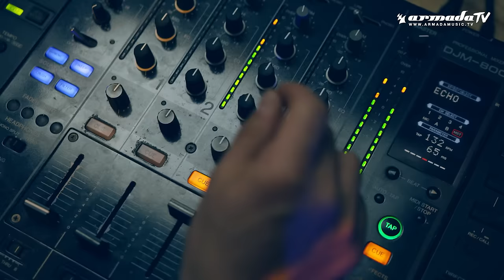Ben Gold feat. Eric Lumiere - Hide Your Heart (Official Music Video)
🎶 Stream the hottest vocal tunes in the "Vocal Trance Hits" playlist

I've been dying to know who you really are
You've been playing a role to cover up your scars
I don't care if there's tragedy or make believe
Why you're running from the dark
But I can't be with you if you hide your heart
It's been a while since you and I got together
And I knew when we met we could last forever
I've opened up so you can see
But you remain a mystery
Don't you know it's who you are I treasure?
I'm waiting for your heart to catch this fire
That's strong enough to melt your closed down doors
Opening the gates of love
Cause that's how we go higher up
A place where I know everything gets better